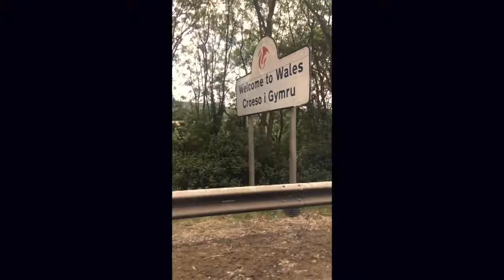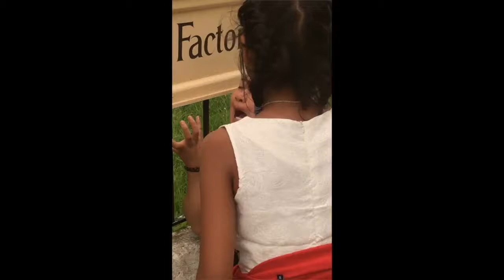Kayaking in Blackpool Wake Park Watersport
A 7-day holiday with Family and friends in Blackpool.

Blackpool Wake Park is set in one of the most tranquil spots in the UK and has 2 System 2.0’s and obstacles to test the best of riders, there is an onsite cafe and a south facing patio overlooking all the action, when the sun isn’t shining there is plenty of seating inside and chill shelters for the riders at the edge of the lake. The 10 acre lake is set in the beautiful Fylde countryside and was created from a natural spring discovered on the farm land.